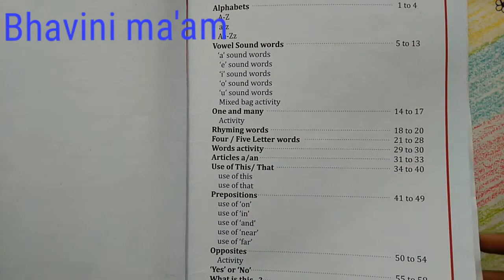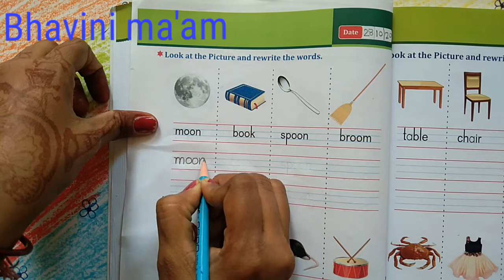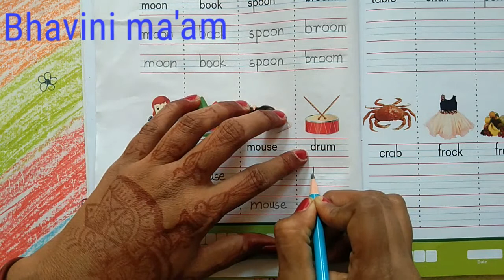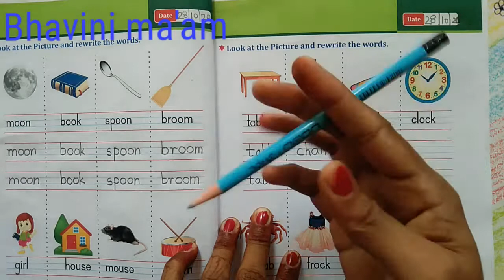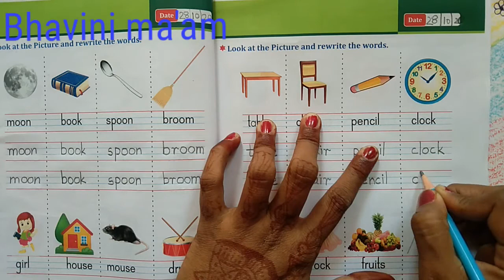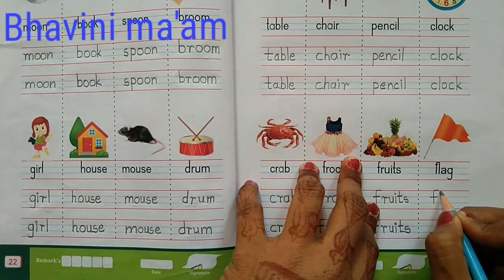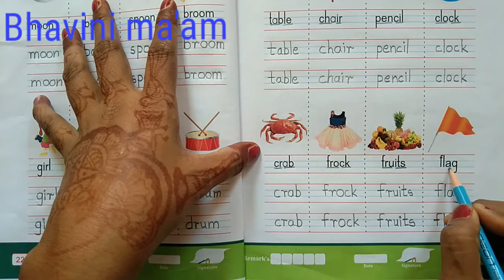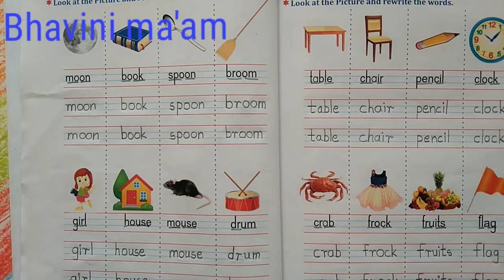Sr.kg ( eng.medium)Sub:-eng.,Topic:- Four/Five letter words by Bhavini ma'am